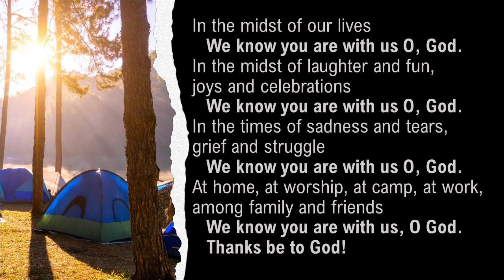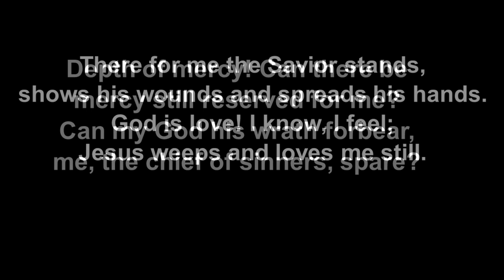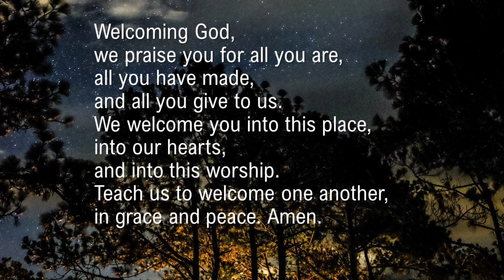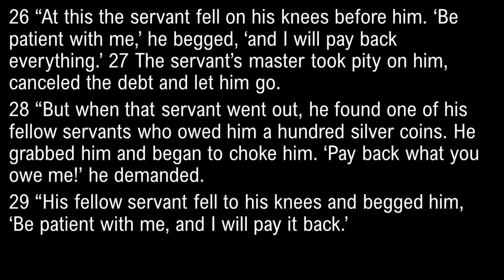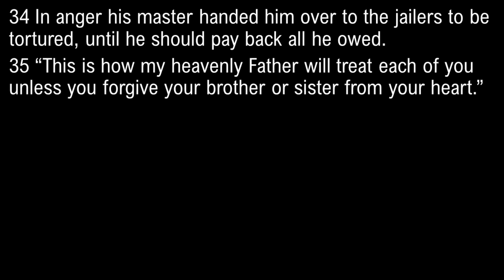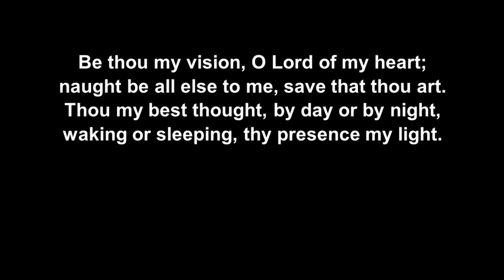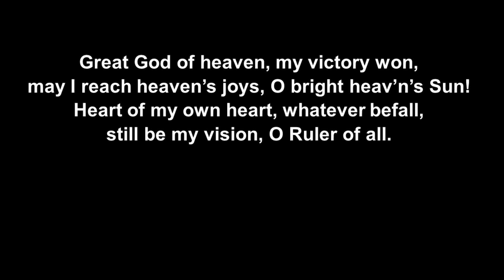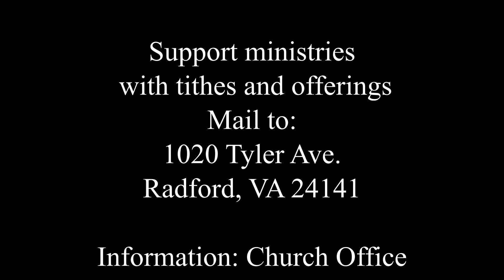Grove United Methodist Church Radford, Virginia June 4, 2023